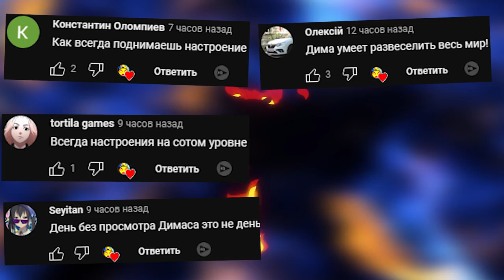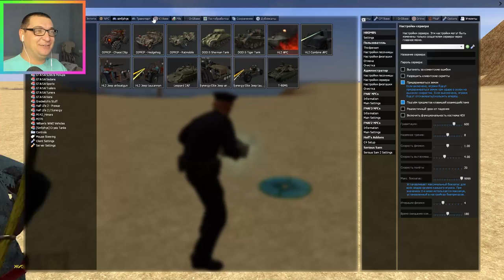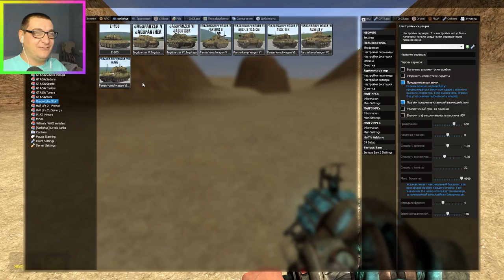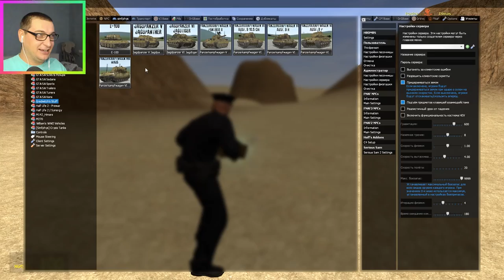HIMARS ПРОТИВ ТАНКА ВЫЖИВАНИЕ В SANDBOX ХАЙМАРС GMOD ► Garry's Mod